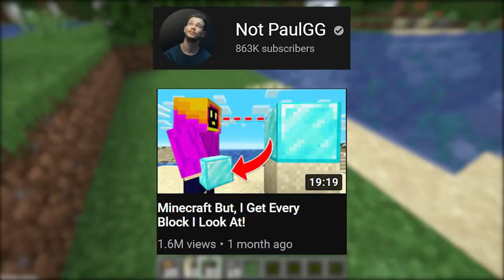Minecraft, But You Get Every Block You Look At...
Minecraft, But I Get Every Block I Look At...

Original Idea: @NotPaulGG
Inspiration: @wisp

In this video I beat Minecraft, but you get every block you look at... I can simply look at anything like wood, diamonds, or even bedrock and have it appear in my inventory!

Thank you for clicking on this video and for watching! I have more awesome videos, so go watch them. ❤️️